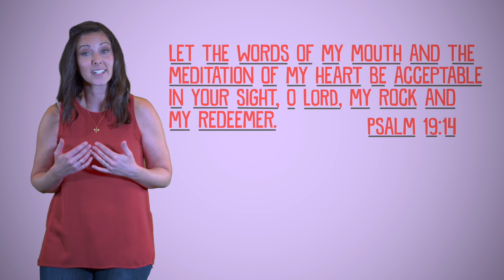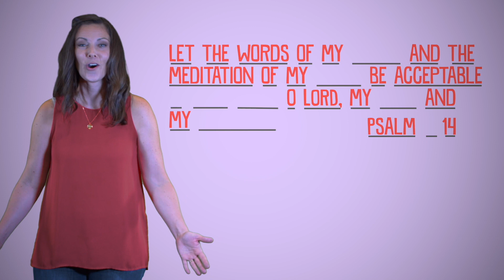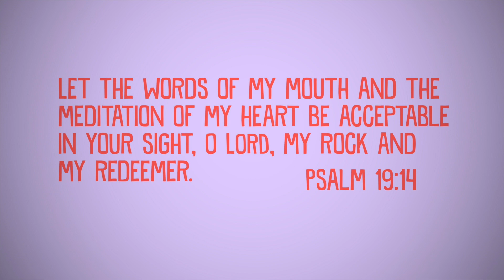My Rock and My Redeemer | Psalm 19:14 | Kids Bible Memory Verse Skit | Compass Bible Church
Rock 'n roll? Steady like his trusty horse, Moonbeam? Stuck at sea and in need of help? Building a house on sand?

Brandon has a lot to learn about what it means that God is our rock and our redeemer!

October 2020 Memory Verse: Psalm 19:14 ‎